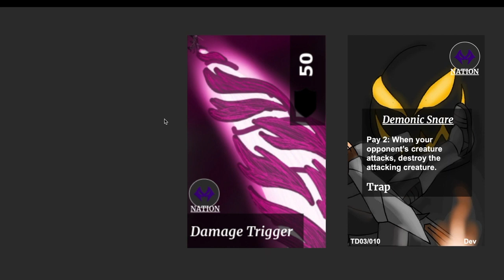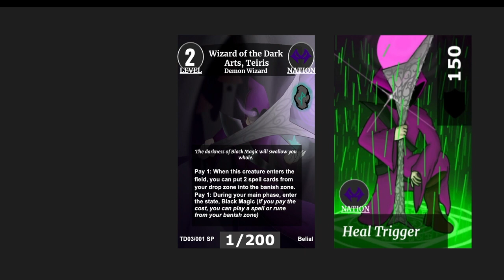Thera Overview: Trial Song 03: Demons of the Dark Arts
Hey guys, it's Vanity Ezel back at it again with another Thera video. This time we do an overview of the third Thera trial song, Demons of the Dark Arts which is used by Shoji Yurey. It's a tricky deck focuses on casting a variety of spells in order to either slow down the enemy or gain an overwhelming advantage on them, all through the abilities of the dark one himself, Wizard of the Dark Arts, Teiris. Hope you guys enjoy. Say it with me now: Knowledge Release, Grenmore Open!